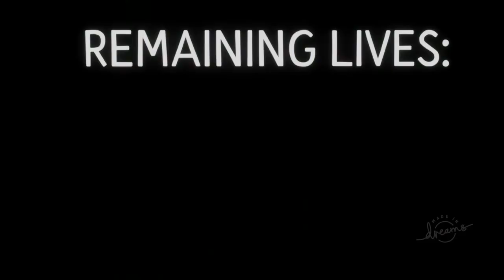Dark deception in dreams?!?! [pt2]